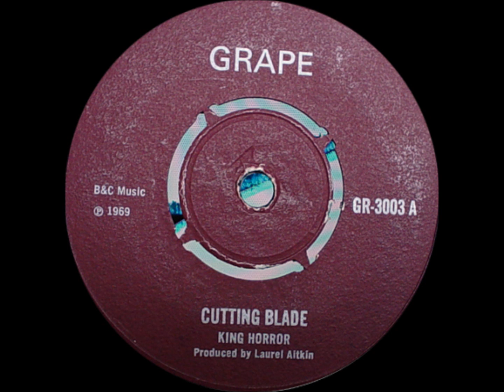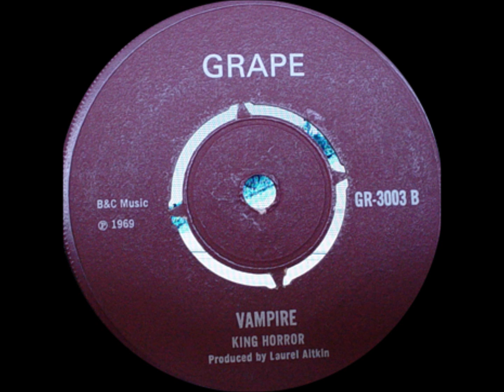Cutting Blade - King Horror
Time for some classic skinhead reggae with Laurel Aitken in one of his guises as King Horror.
Original Grape label from 1969,